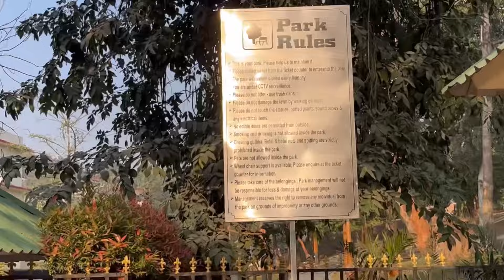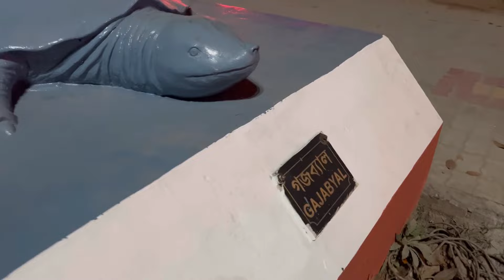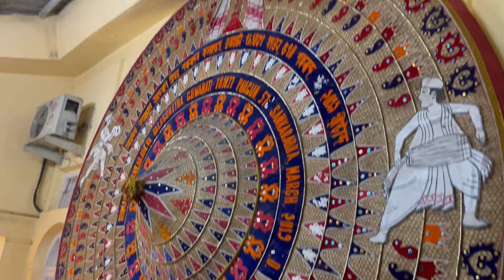Bikash Da k Log Palu😭😭॥Jibonor Dukh💔॥@ilovetravelandfoodNextlevel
Bikash Da k Log Palu😭😭॥Jibonor Dukh💔॥Bikash Chetry#ilovetravelandfood

Snigdhasaikiavlogs